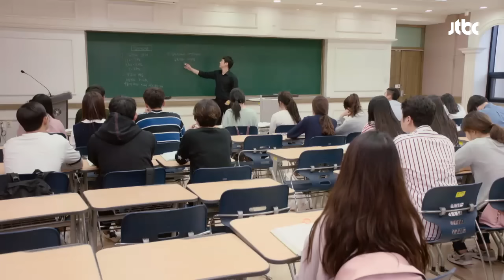(훈훈♡) 이유진, 한승연표 메이크오버(!)로 '남친룩 정석' 청춘시대2 11회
호창(이유진)의 패션을 보던 예은(한승연)
"따라와!" 호창을 머리부터 발끝까지 전부 메이크오버!
머리 스타일 바꾸고 렌즈까지 끼고 나니…
남친룩의 정석! 한결 표정 밝아진 예은^ㅡ^